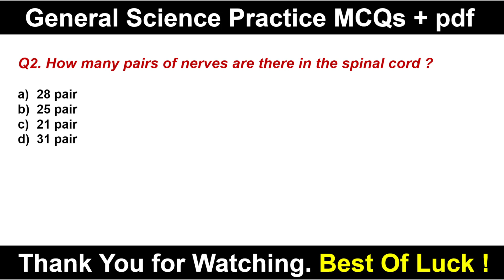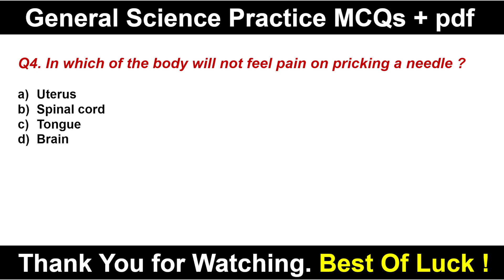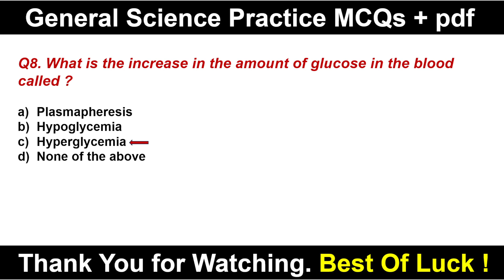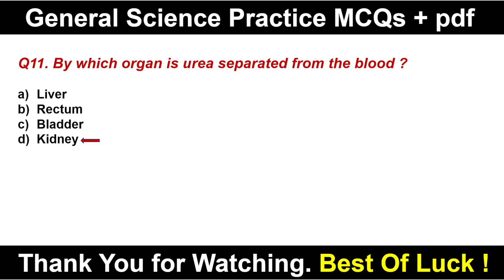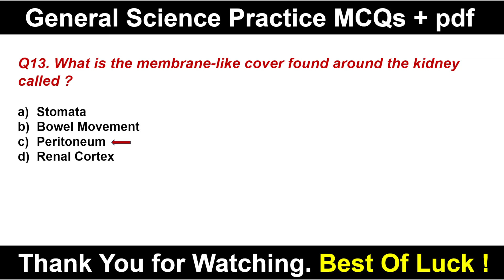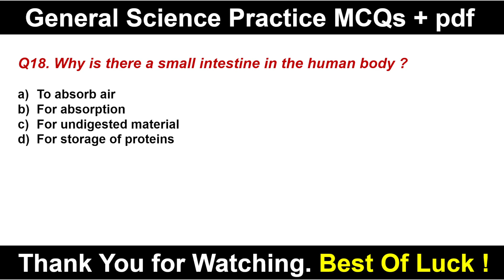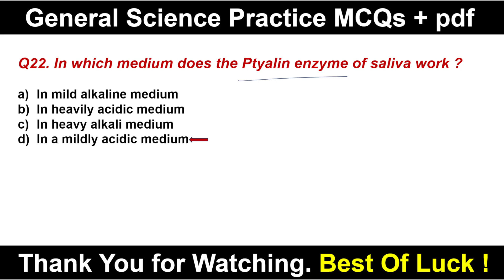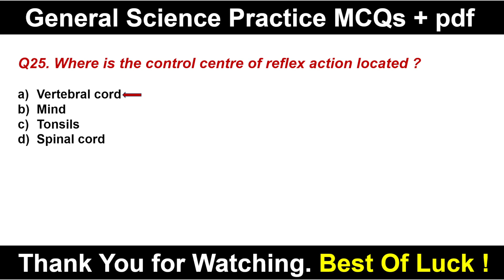General Science Forest Guard Forester Livestock Inspector osssc ossscforestguard ossscgk (Part_1)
About The Video :
Here I presented Important Human Body MCQs Part_1
This video is for all Exam.